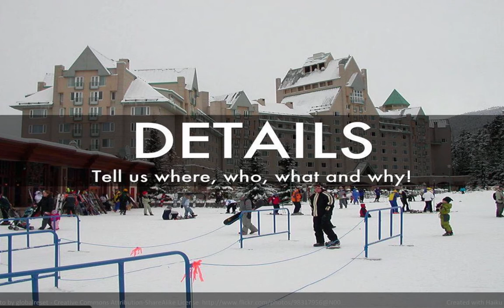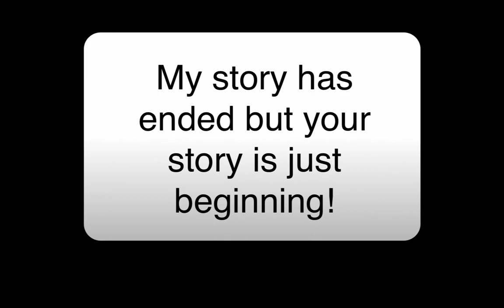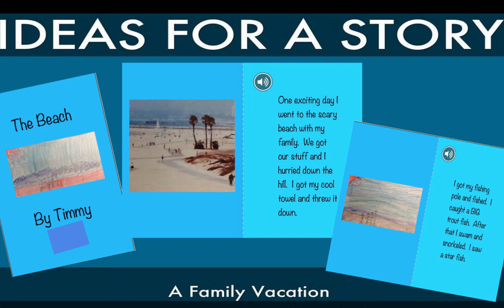Writing Personal Narratives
This video was made to create a lesson showing kids where ideas come from when they are writing personal narratives.